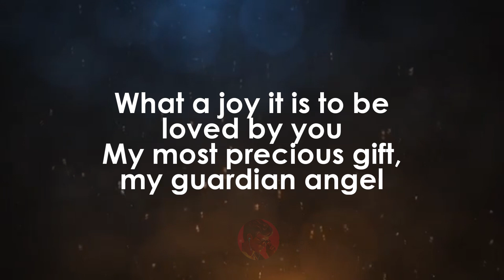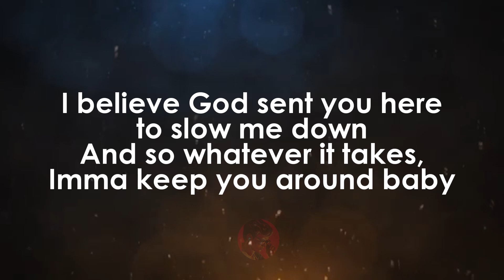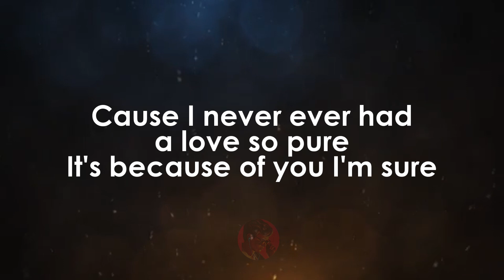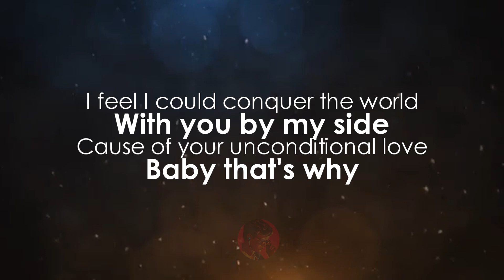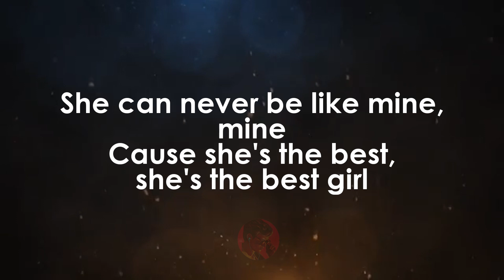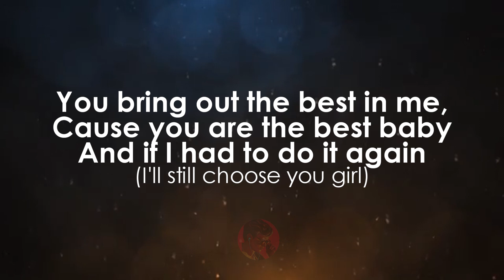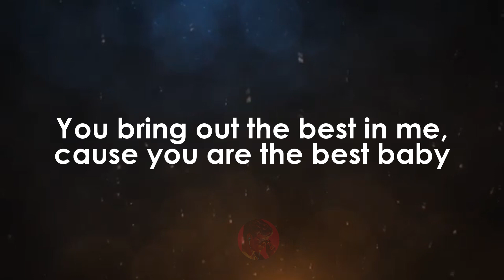Best In Me | Tyrese